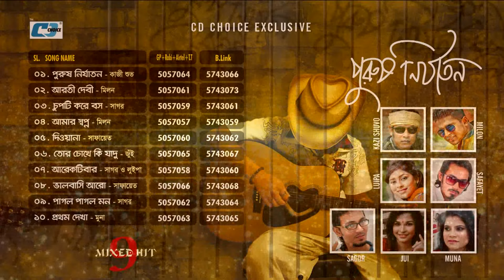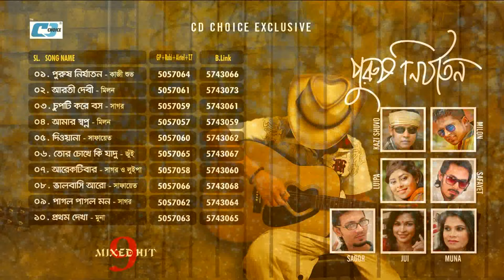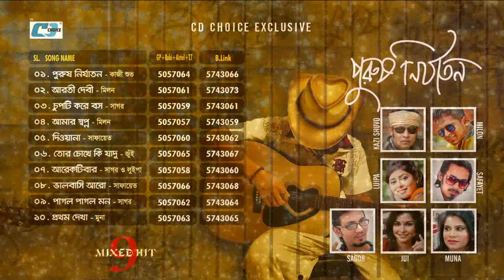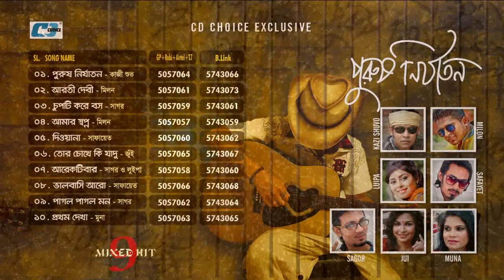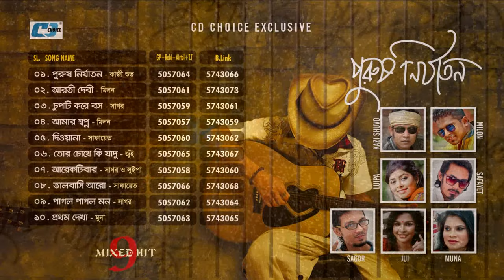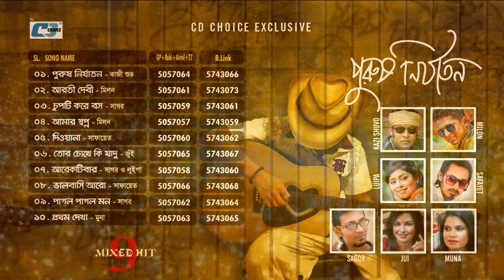Purush Nirjaton Mixed Hit 9 | Audio Jukebox | Kazi Shuvo | Luipa | Milon | Safayet | Bangla Song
Audio Jukebox
Singer : Kazi Shuvo
Co. Artists : Luipa, Milon, Jui, Safayet, Muna, Sagor
Lyric : Robiul Islam Jibon, Sheikh Sumon Emdad, Pasha, Snahashisa, Pagol Hasan
Tune : Milon,Sagor,Safayet, Pagol Hasan,Shihab Ripon
Album : Purush Nirjaton
Label : Cd Choice